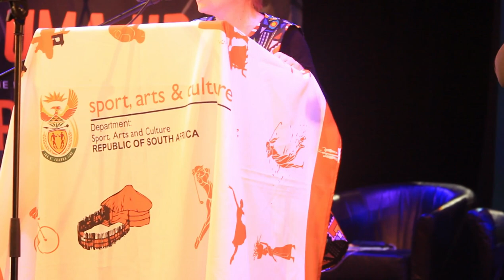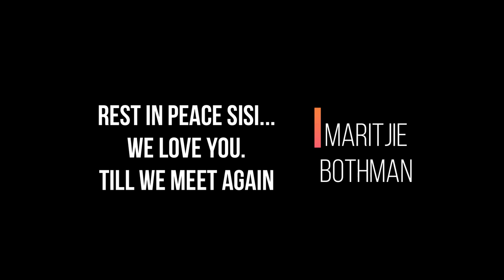Marietjie "Intombi yomzulu" Bothman' Tribute